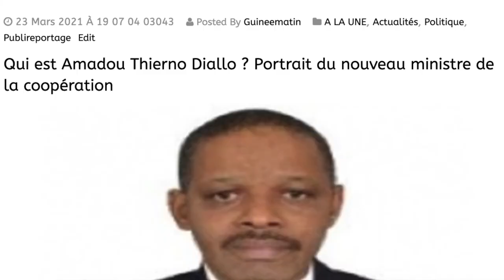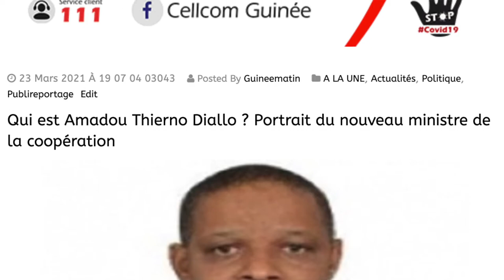Coopération internationale : installation du ministre Amadou Thierno Diallo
Comme annoncé précédemment, le nouveau ministre de la coopération et de l’intégration africaine a officiellement été installé ce mercredi, 24 mars 2021, dans ses fonctions. Amadou Thierno Diallo, nommé le vendredi dernier à la tête de cet important département ministériel, s’est engagé à s’inscrire dans la « continuité » et le développement de « nouveaux partenariats » pour améliorer les performances de ce département. Il a également invité ses nouveaux collaborateurs à avoir « un sens de responsabilité et de conscience professionnelle » dans le travail, rapportent les deux journalistes de Guineematin.com qui étaient à la cérémonie.

C’est un cadre confiant et très à l’aise dans son rôle qui a franchi cet après-midi la porte d’entrée de la salle de réunion du ministère de la coopération et de l’intégration africaine. Vêtu d’un costume bleu sombre, un masque blanc descendu au niveau du menton, Amadou Thierno Diallo a fait une entrée remarquable aux côtés du ministre secrétaire général du gouvernement, Lansana Komara. Il vient d’être nommé à ce poste ; mais, il a tenu à marquer les esprits de ses nouveaux collaborateurs dès ce premier contact. Il a commencé à poser ses pas par l’écoute attentive dont il a fait montre pendant les différentes allocutions du ministre secrétaire général du gouvernement (président de la cérémonie), du secrétaire général du ministère de la coopération (Dr Mohamed Hady Barry) et du secrétaire général de la section syndicale des travailleurs du ministère de la coopération.

Ainsi, à sa prise de parole, le ministre Amadou Thierno Diallo, a tout d’abord rendu grâce à Dieu et exprimé sa profonde gratitude au président Alpha Condé pour la confiance qu’il vient de lui témoigner en le nommant à la tête du département de la coopération et de l’intégration africaine. Un département qui compte plus de 770 cadres et agents et dont la mission principale est de concevoir, élaborer et de mettre en œuvre la politique du Gouvernement dans les domaines de la coopération internationale, de l’intégration africaine et de la coordination des aides extérieures.

« Par la volonté de Dieu et la décision du chef de l’Etat, je prends donc ce jour, 24 mars 2021, les reines du ministère de la coopération et de l’intégration africaine. Il s’agira de voir quelle stratégie mettre en place afin que non seulement les attentes du gouvernement et surtout celles de nos partenaires se réalisent… Il s’agira d’instaurer une gouvernance tournée vers les aspirations du peuple, à travers la mise en place d’une politique de développement axée sur la lutte contre la pauvreté. Cette aspiration passe forcement par une excellente stratégie de mobilisation des ressources… Dans ces conditions, le succès du ministère dans sa mission régalienne de mobilisation des ressources extérieures, est tributaire de l’engagement et de la coopération de tous les acteurs à divers niveaux », a indiqué le ministre Amadou Thierno Diallo.

Dans cette salle où règnait un silence épais, et où tout le moment était suspendu à ses lèvres, le nouveau ministre de la coopération a dit vouloir être « un manager » au lieu d’un « patron » à la tête de ce département. Le ministre Amadou Thierno Diallo a aussi exprimé sa disponibilité à écouter tout le monde et de trouver des solutions dans le cadre d’une gouvernance concertée.
« En tout état de cause, je voudrais assurer les uns et les autres que je voudrais être un manager. Car, la juste mesure de la vision, des objectifs, des défis et des moyens disponibles pour rechercher à tout moment avec son équipe des solutions aux problèmes qui se posent à eux. Cela exige évidemment un sens de responsabilité et de conscience professionnelle de la part de mes collaborateurs… Je voudrais rassurer tout un chacun de ma disponibilité à écouter tout le monde et de trouver la solution dans le cadre d’une gouvernance concertée », a-t-il rassuré.

Par ailleurs, le nouveau ministre de la coopération et de l’intégration africaine a prevenu que ses actions à la tête de ce département dont il a désormais la charge de conduire les destinées vont s’inscrire dans la continuité. Il a également tenu à appeler les différents partenaires de la Guinée à l’harmonisation des interventions.

« Mon action s’inscrira donc dans la continuité de ce qui a été déjà entrepris, développer de nouveaux partenariats, tout en améliorant la performance du département… J’ai envie d’aller loin et bien. Chacun de vous a un potentiel qu’il s’agira de faire prospérer pour l’image de marque. En ce qui concerne nos différents partenaires, je voudrais les assurer de ma franche collaboration et leur dire que c’est du renforcement des partenariats, du dialogue et de l’harmonisation de nos interventions que naitront nos succès et nos performances », a ajouté le ministre Amadou Thierno Diallo.